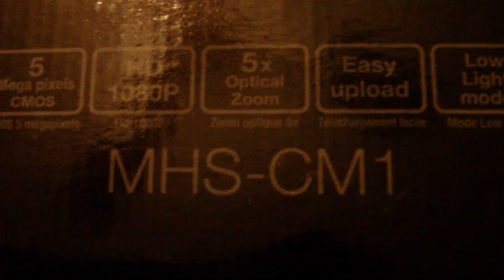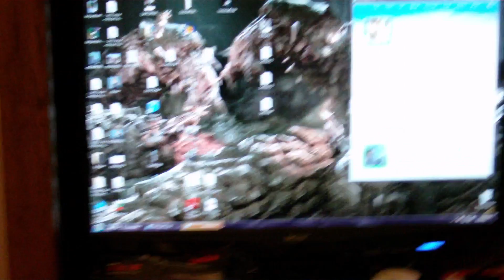Suburban Hicks: HD Edition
Just a test with my new Sony HD Camera.